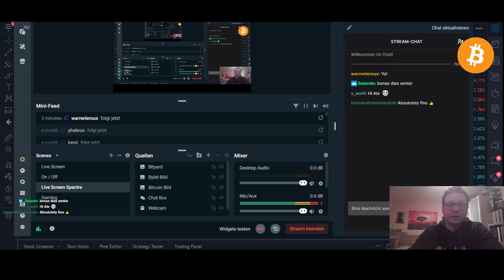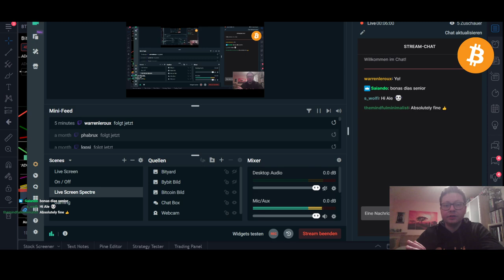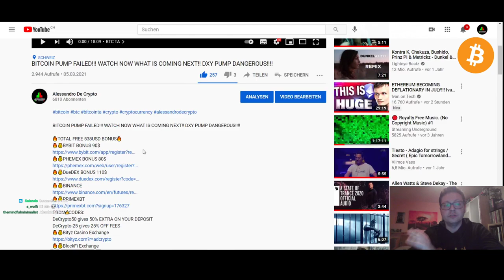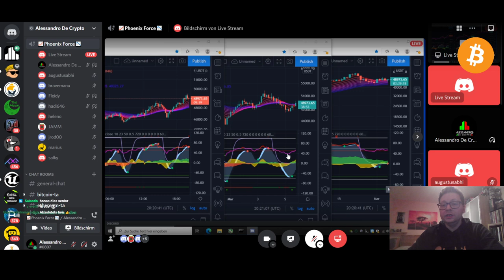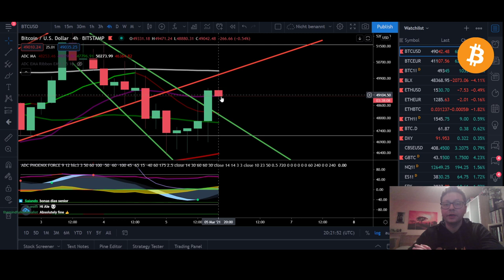BITCOIN PUMP UPDATE 50K RESISTANCE Part 1